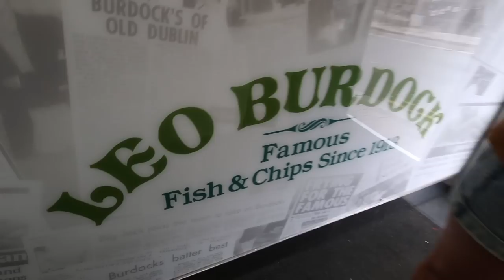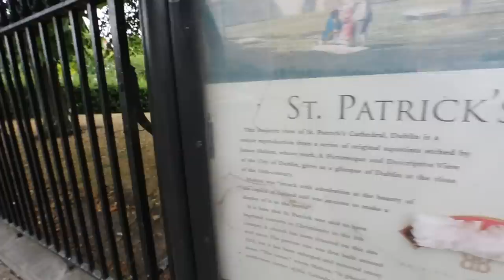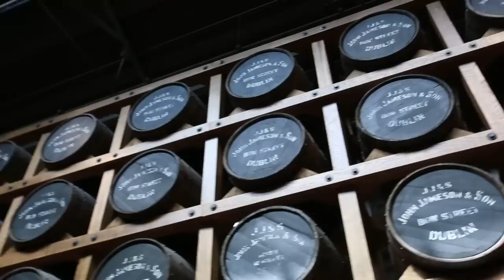Dublin, Ireland Food and Drink Crawl! Famous Fish n' Chips, Jameson, Howth! DEVOUR POWER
New vlogs on the regular. We are NYC-based, so that's where the majority of our videos will be taking place, but we travel a lot, so follow us and come along for the ride!

COUNTRY: Dublin, Ireland

Edited by: Matt Cooney